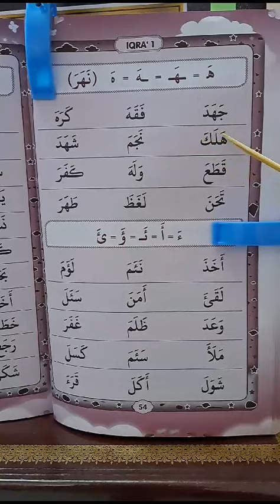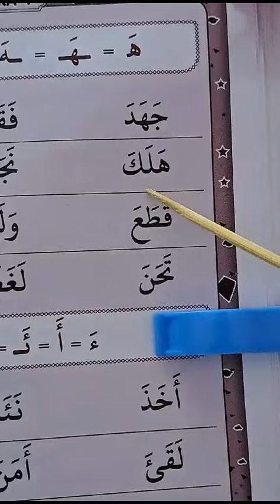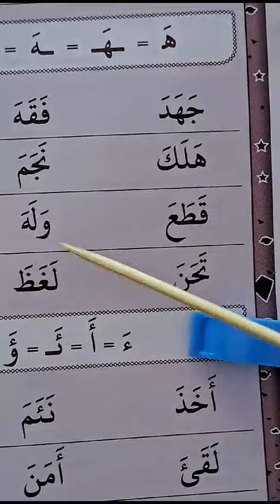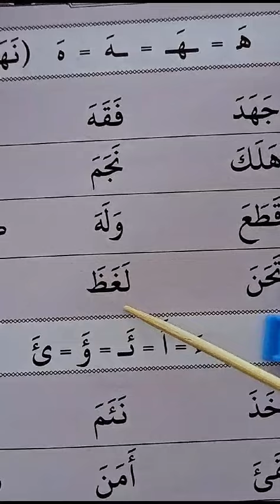Belajar Ngaji Permulaan muka surat 54a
Video from Adam